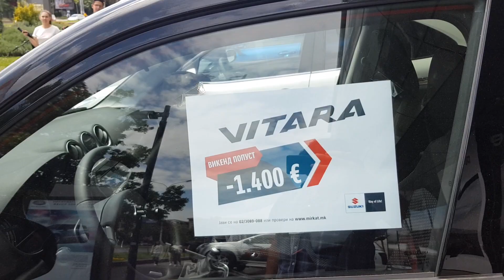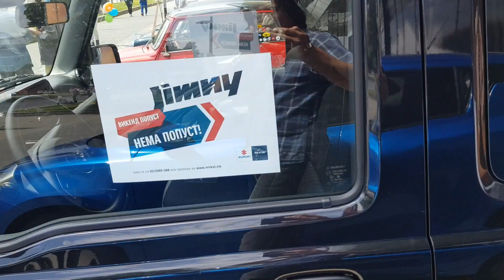NEW MODEL SUZUKI VITARA & BALENO & SWIFT & JIMNY